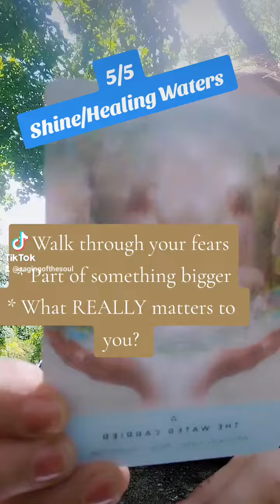Shine 5/5 the lighthouse that attracts many ships within that light there are many ghosts